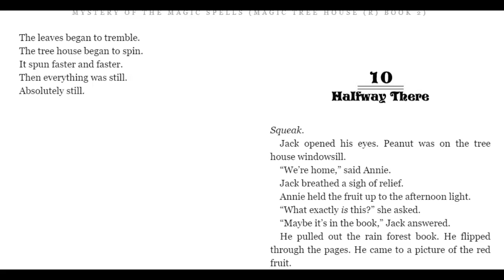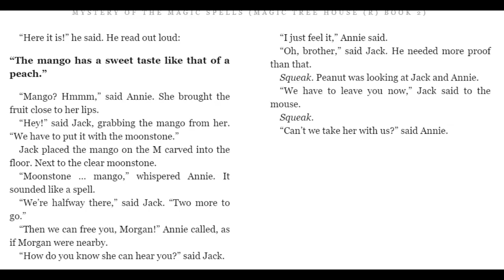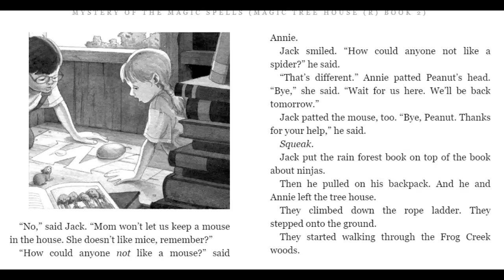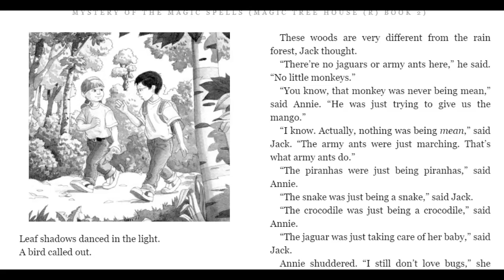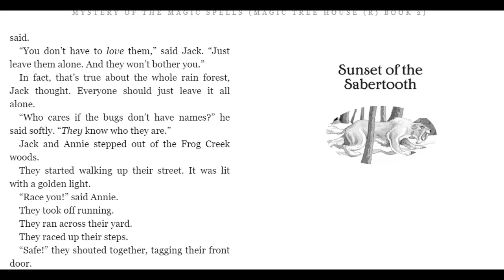Afternoon on the Amazon #10